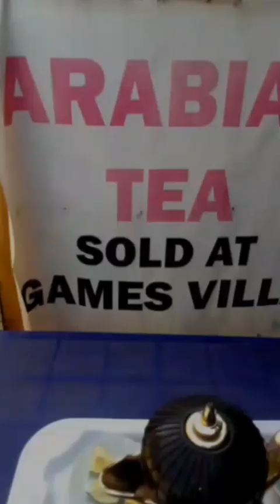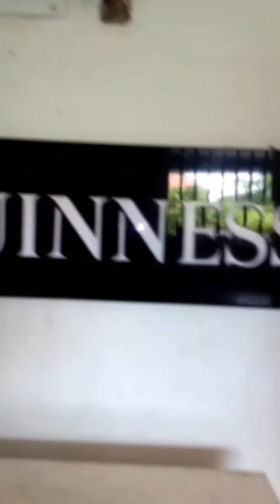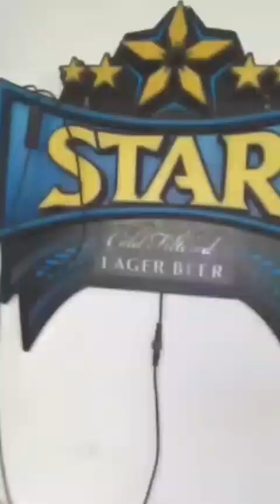GAMES VILLA HOTEL ALONG KUJE ROAD GWAGWALADA FCT ABUJA NIGERIA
GAMES VILLA HOTEL GWAGWALADA KUJE ABAJI KWALI BWARI ABUJA CHEAPEST HOTEL IN GWAGWALADA ABUJA NIGERIA KUJE NIGERIA HOTEL BOOKINGS RESERVATION GWAGWALADA AFFORDABLE HOTEL MAITAMA APO AIRPORT ROAD LUGBE GWARINPPA TOP BEST HOTELS IN GWAGWALADA GAMES VILLA HOTEL GWAGWALADA FOOD DRINKS LAUNDRY BAR VIP SERVICE GAMES VILLA HOTEL KUJE ROAD ABUJA MUNICIPAL AREA APO AREA 1 2 ZUBA UNIVERSITY OF ABUJA UNIVERSITY OF ABUJA TEACHING HOSPITAL HOTEL HOSPITALITY CUSTOMER CARE SERVICE HOTELS WITH DISCOUNT RATE IN ABUJA NIGERIA